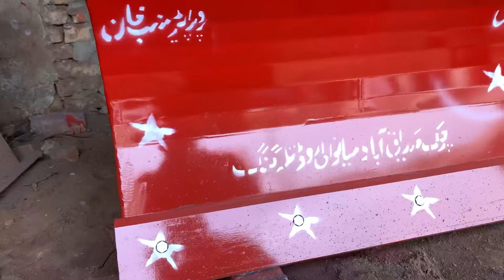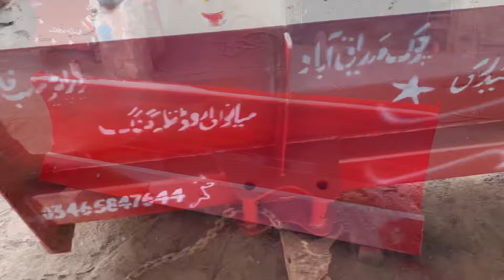Tractor Front Blade Making Process With Next Level Skills